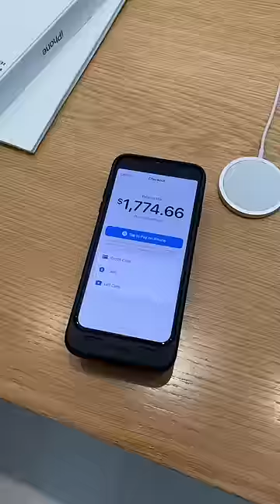INSANE This or That Challenge! (SECRET!)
Welcome to my reaction channel! What do you want to see me react to next?